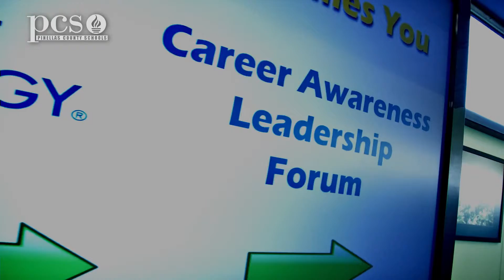Pinellas County high school juniors explore careers at Duke Energy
This is the second video of a four part series about the 2019 Pinellas County Career Awareness Forum with Duke Energy. During this sessions, students talk one on one with Duke employees from a wide variety of career fields. Two juniors from each Pinellas County high school participated in this two month program to learn about careers at Duke Energy and then create presentation for students at their high schools.